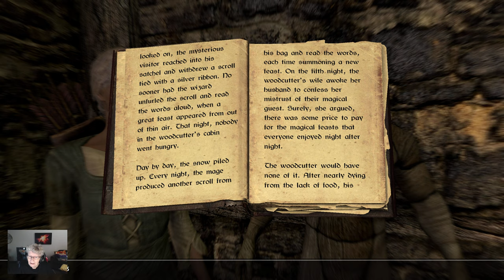SkyrimSE Grandma Shirl's Bookshelf #32 The Woodcutter's Wife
A kind of creepy tale to go with our previously read, 'A Cabin In the Woods'.